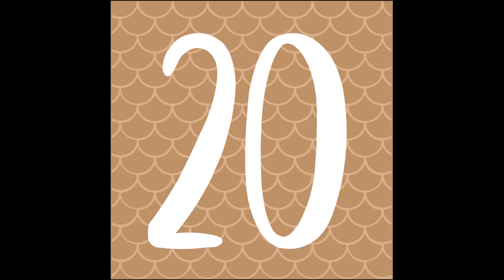Tillberga julkalender lucka 20 med Haywireband!!